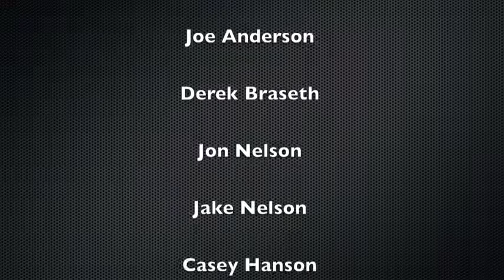Sled Pirates Short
Had a few guys out and brought the camera with. Created a video for the guys. The song is Porn Star Dancing by My Darkest Days